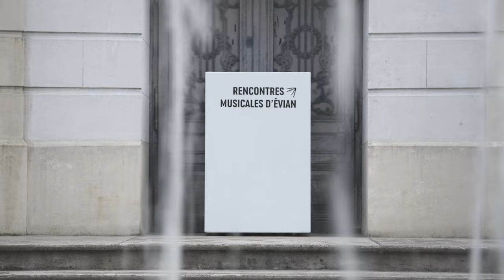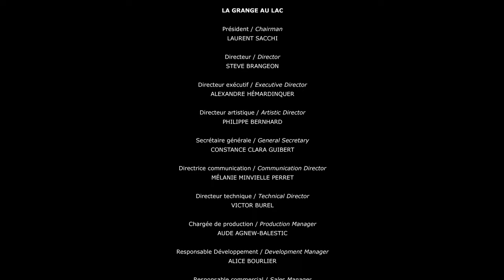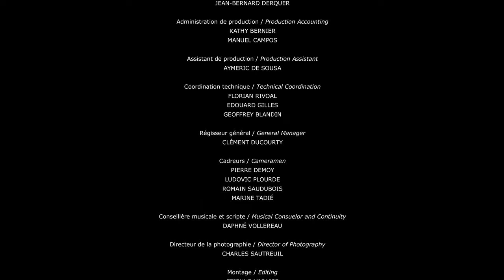Chamber Music by Glinka, Rachmaninov & Rimsky-Korsakov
Mikhail Glinka: Trio pathétique for clarinet, bassoon and piano in D minor
allegro
Scherzo: Vivacissimo
Largo

Sergei Rachmaninov: Etudes-tableaux op.39, no.7, 8, 9

Nikolai Rimsky-Korsakov: Quintet for Piano and Winds in B flat major
Andante
Perennial Allegretto

Silvia Careddu, flute
Nicolas Baldeyrou, clarinet
Julien Hardy, bassoon
José Vicente Castello, horn
Nathanael Gouin, piano